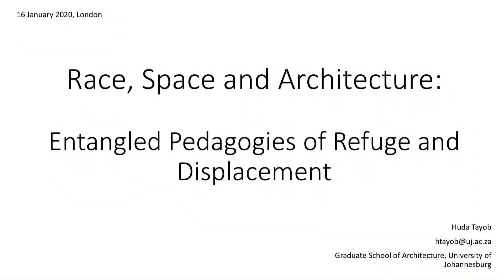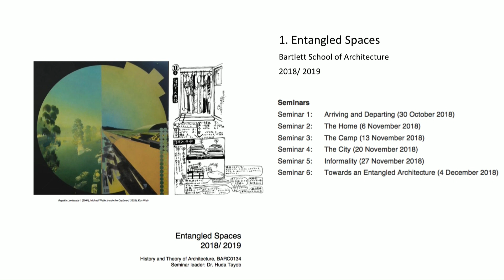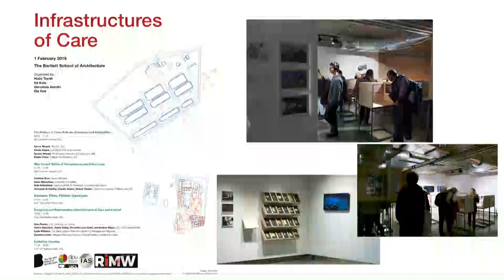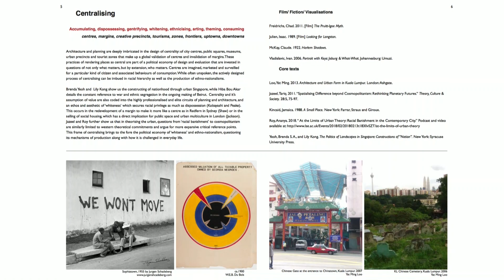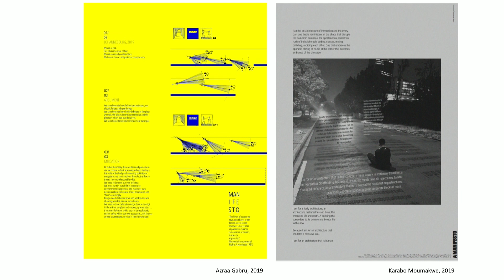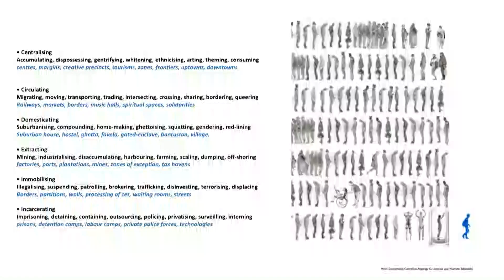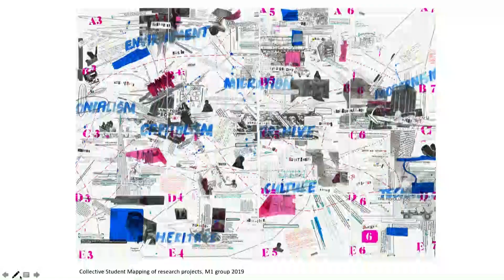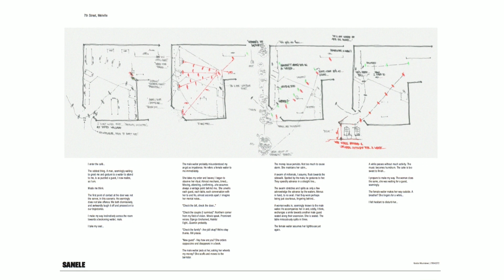Race, Space and Architecture - Huda Tayob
Architecture is a way of imagining, building and validating a world. Yet, it also constitutes the material forms and urban spaces in which individuals become positioned in a vast spectre of racial segregation. It is the concrete or corrugated iron of buildings, highways, suburbs and townships; the bricks and mortar which form the interior arrangements of culture in the positioning of thresholds; and the accumulation of these built forms and practices into social forms of association and dis-association. Architecture is also professionalised, existing as a highly mediated form of knowledge-making that interacts with speculators, planning authorities and local communities for its pay checks, compliance and legitimation. This lecture focuses on an open-access curriculum developed with Suzanne Hall (LSE), to unpack the subject of ‘race’ and its relationship to architecture. It questions how architecture might respond to the inventive repertoires of refusal, resistance and re-making that are neither reduced to nor exhausted by racial capitalism.

Huda Tayob is a lecturer and History & Theory Programme Convener at the Graduate School of Architecture, University of Johannesburg. She holds a PhD from the Bartlett School of Architecture, UCL for which she received a commendation for the RIBA President’s award for research in 2018. Her research interests include a focus on migrant, minor and subaltern architectures, the politics of invisibility, and the potential of literature to respond to archival silences in architectural research. Recent publications include ‘Subaltern Architectures: Can Drawing “tell” a different story?’ (2018, Architecture and Culture) and ‘Architecture-by-migrants: the porous infrastructures of Bellville’ (2019, Anthropology Southern Africa).